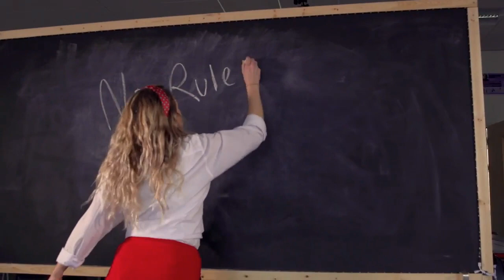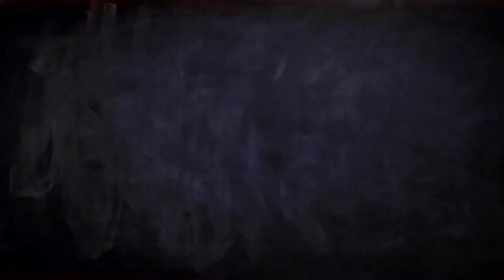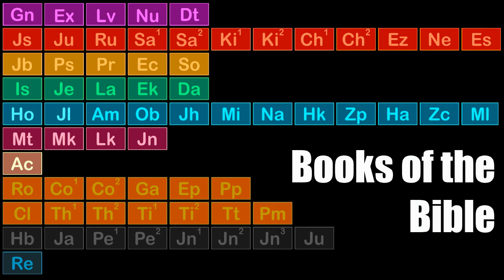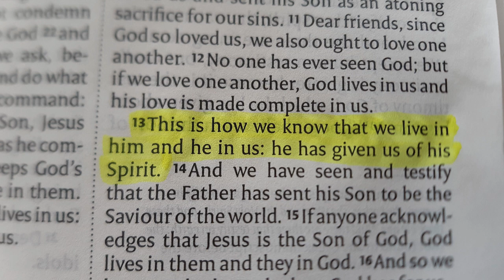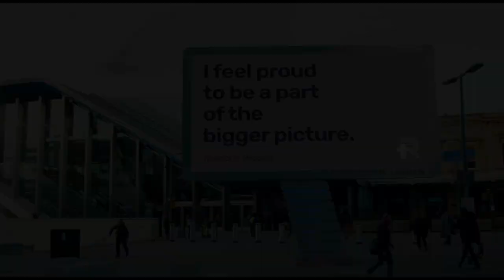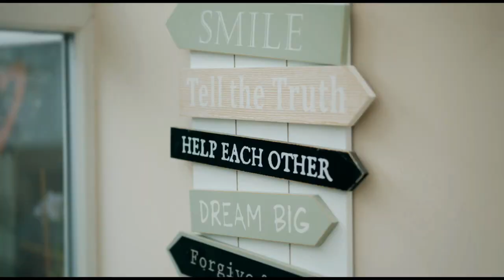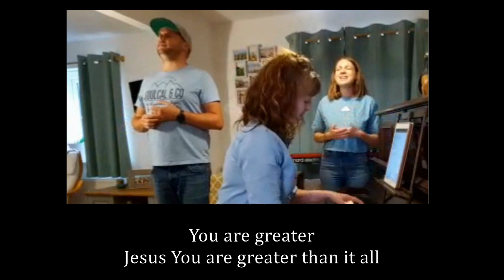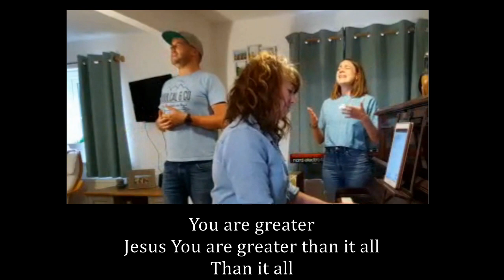Sunday 22 November 2020 | Family Service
READING | 1 John 4:7 - 5:5

MESSAGE | Pads Dolphin | How do you know if you have the Holy Spirit?
(33:32)
Listen to Rev. Pads Dolphin as he explains why we can say with all certainty that every Christian in the world has the Holy Spirit dwelling in them.

Our Facebook team @stmattsouthcote is standing by to introduce ourselves and to offer you a personal welcome.

We'd also like to invite you to our 11.00am Zoom at the following link, where you'll be greeted at the waiting room: